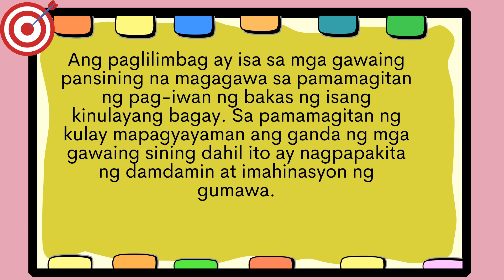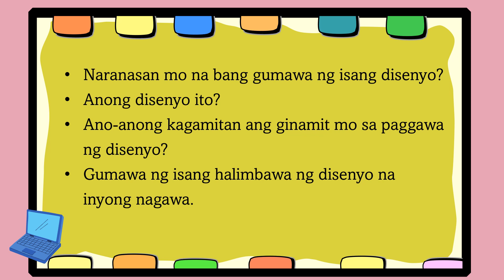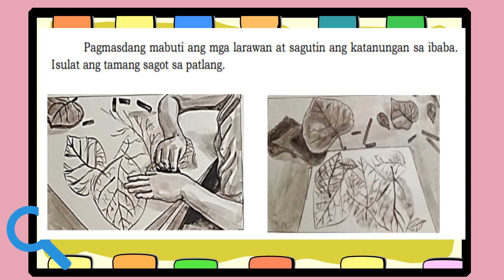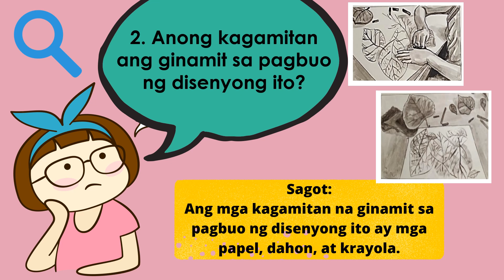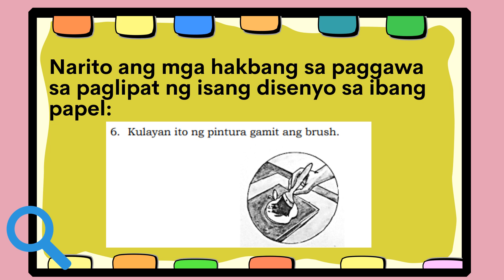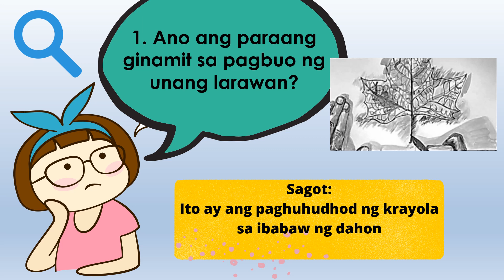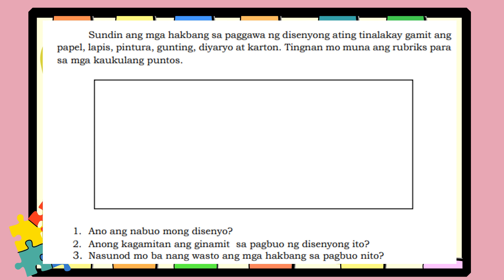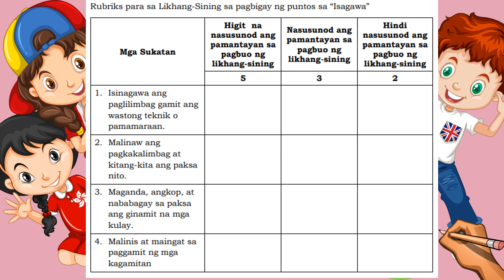Arts 5| Quarter 3| Modyul 5 |Panimulang Paghuhudhod| Teacher Aika